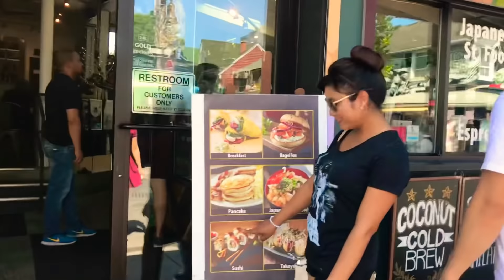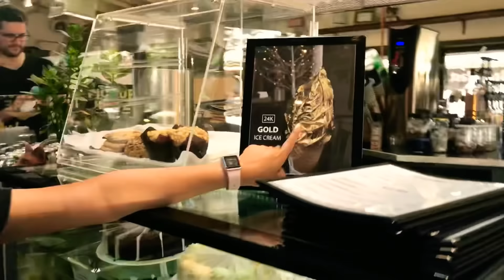Đi ăn Kem Dát Vàng 24k (24k gold Ice Cream)Cùng Người Mẫu Hot Boy